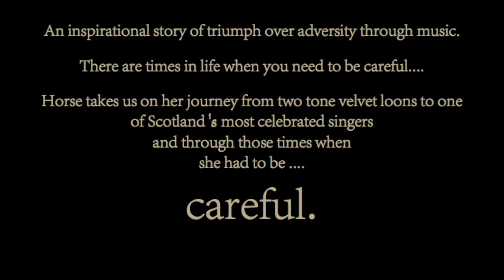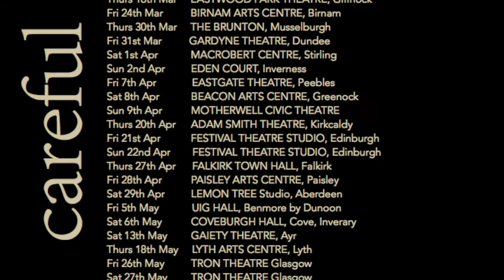Horse in 'Careful' - tour trailer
An inspirational story of triumph over adversity through music.
There are times in life when you need to be careful. Horse takes us on her journey from two tone velvet loons to one of Scotland ‘s most celebrated singers and through those times when
she had to be .careful.
Duration: 1 hour +short Interval followed by a further 45 mins Q+A with Maggie Kinloch director and Horse wth a performance of several songs (subject to change)
Age - 16+ / PG
Careful – Edinburgh Festival Fringe 2016:
“An honest and, at times, painful play” - The Scotsman ★★★★
“Haunting, compelling, candid, fearless” - Musical Theatre Review ★★★★★
“Touching, truthful, bold, and true” - TV Bomb ★★★★★
“We cannot be anything else but enchanted by this powerful human being” - Arts Award Voice ★★★★★
“Sixty heart-felt/warming/breaking minutes” - The Edinburgh Reporter ★★★★★
“Charming and insightful” - The Stage ★★★★

Thurs 16th Mar     EASTWOOD PARK THEATRE, Giffnock
Fri 24th Mar          BIRNAM ARTS CENTRE, Birnam
Thurs 30th Mar    THE BRUNTON, Musselburgh
Fri 31st Mar          GARDYNE THEATRE, Dundee
Sat 1st Apr            MACROBERT CENTRE, Stirling
Sun 2nd Apr         EDEN COURT, Inverness
Fri 7th Apr             EASTGATE THEATRE, Peebles
Sat 8th Apr          BEACON ARTS CENTRE, Greenock
Sun 9th Apr         MOTHERWELL CIVIC THEATRE
Thurs 20th Apr ADAM SMITH THEATRE, Kirkcaldy
Fri 21st Apr           FESTIVAL THEATRE STUDIO, Edinburgh
Sun 22nd Apr        FESTIVAL THEATRE STUDIO, Edinburgh
Thurs 27th Apr     FALKIRK TOWN HALL, Falkirk
Fri 28th Apr         PAISLEY ARTS CENTRE, Paisley
Sat 29th Apr         LEMON TREE Studio, Aberdeen
Fri 5th May            UIG HALL, Benmore by Dunoon
Sat 6th May          COVEBURGH HALL, Cove, Inverary
Sat 13th May GAIETY THEATRE, Ayr
Thurs 18th May    LYTH ARTS CENTRE, Lyth
Fri 26th May         TRON THEATRE Glasgow
Sat 27th May TRON THEATRE Glasgow